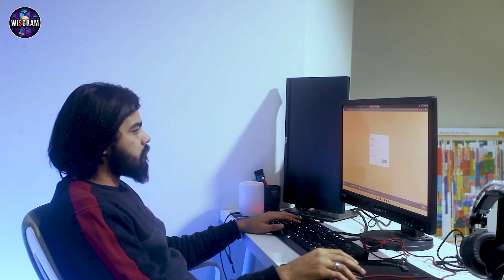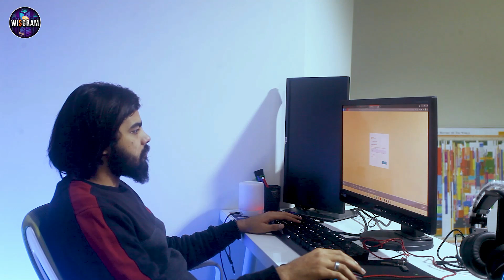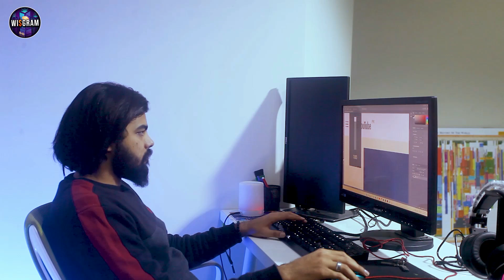WISGRAM Introduction!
Welcome to WISGRAM! I will be showing you the latest tips and tricks in the area of money, investing, success and more!